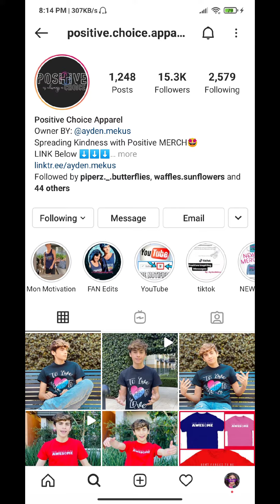Symonne Harrsion (IG Story)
Date: 03-01-21